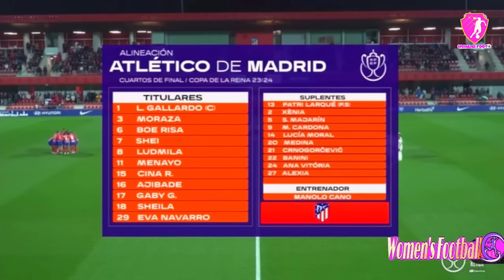Real Madrid vs Atletico Madrid women | Copa de la Reina femenino Resumen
Real Madrid vs Atletico Madrid women | Copa de la Reina Highlights
Real Madrid femenino
Atletico Madrid femenino
Futbol feminino